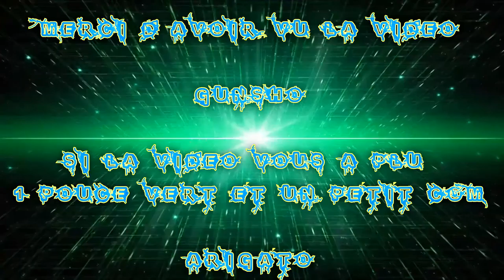[FR] League Of Legends Ranked 2016 #190 Veigar VS Cassiopeia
Voilà ma Cent-Quatre-Vingt-Dixième vidéo recorde en Ranked Sur League Of Legends !

Je Joue le Veigar Boss de Fin Mid Ap !

Game Great !

Infos Complémentaire !

Enjoy !! Gunsho !!